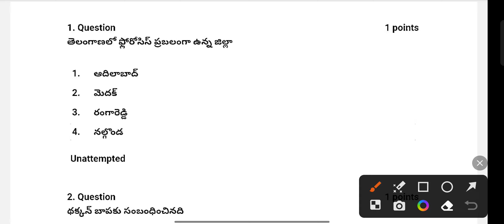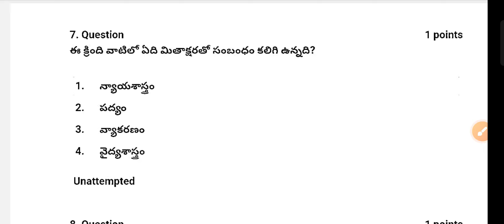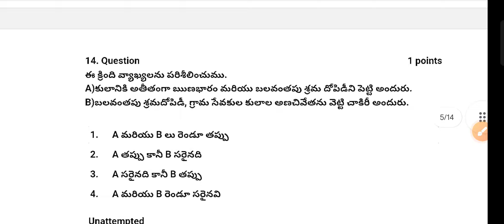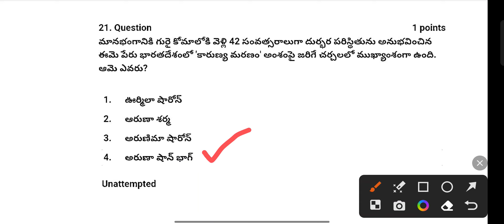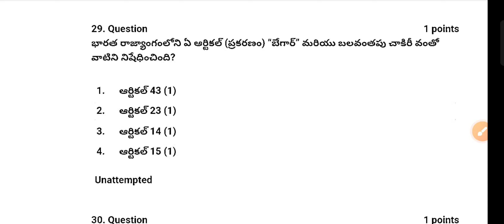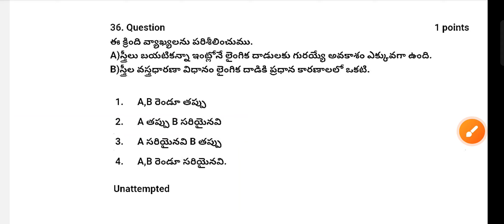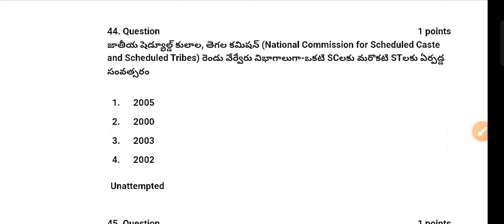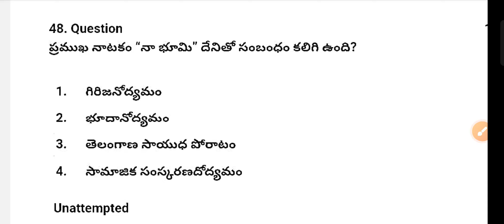TSPSC Group-2 | Last 30 Days | Preparation Tips | Strategy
tspsc, gorup 2, tspsc group 2 preparation plan in telugu, how to prepare for group 2 without coaching, best app for tspsc group 2 preparation, tspsc group 2 syllabus pdf download, tspsc group 2 exam pattern, tspsc group 2 syllabus 2023 pdf download, group 2 syllabus tspsc pdf in english, తెలంగాణ గ్రూప్ 2 సిలబస్ pdf